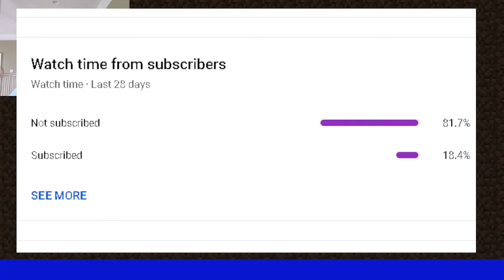Minecraft, But I Can Morph Into Any Mob...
Today I downloaded a Morph Mod And Tried It Out! Link To Mod (Yes, I know Its Laggy Just Deal With It.)